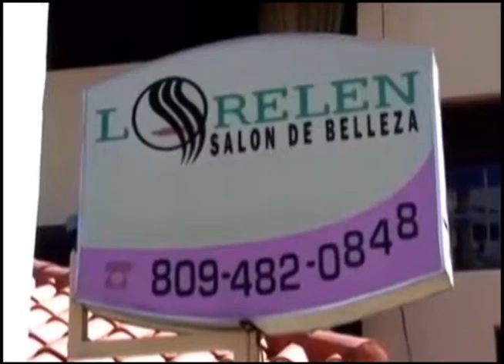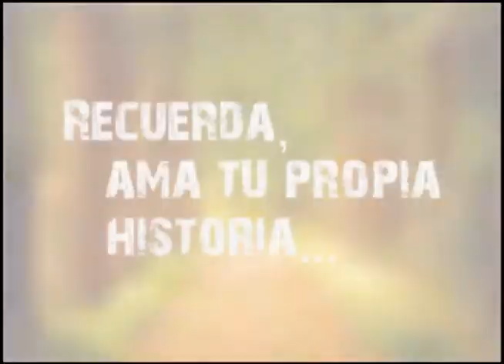Rosario Espinal: panorama político Mundial y política domestica EE.UU miras próximas elecciones.